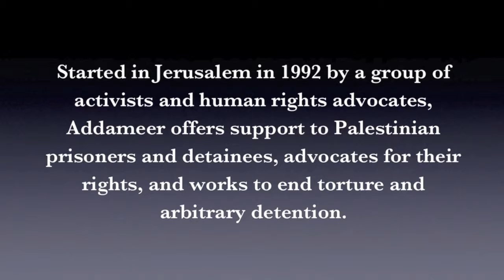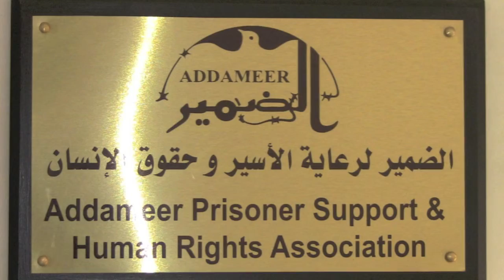Sahar Francis of Addameer speaks w/ our IFPB delegation in Ramallah (July/Aug 2015)